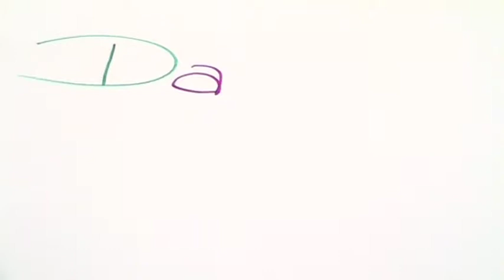Im letzten Moment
Ein Film von Jana, Sasi, Isi über die Vorzüge des Internets. Produziert von SchülerInnen der Sekundarschule Jessen-Nord.